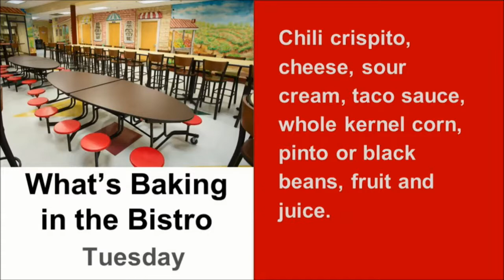8 15 17